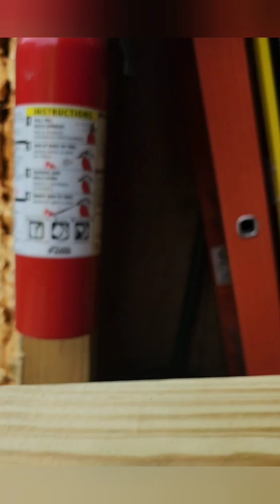Comedero automatico para perros 🐕